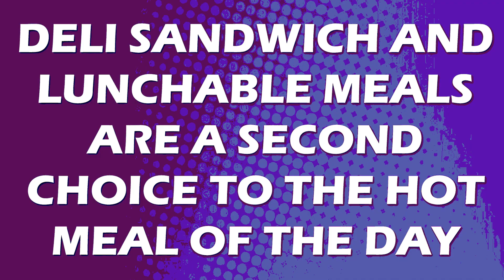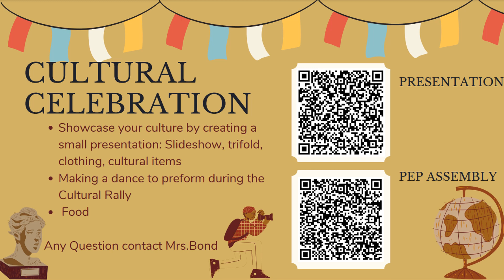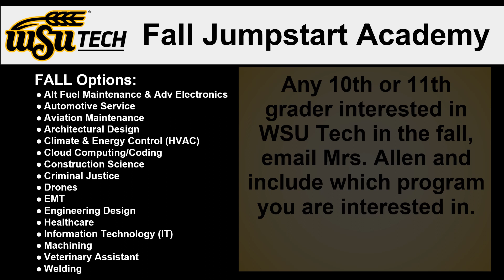Lunch Room Announcements --- Tuesday, February 27, 2024